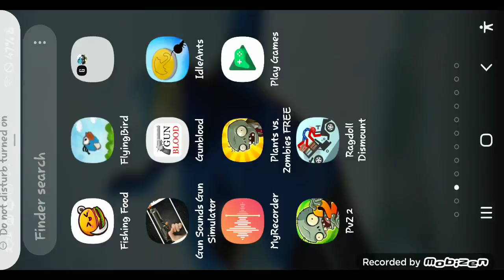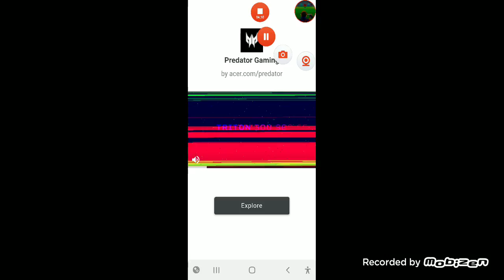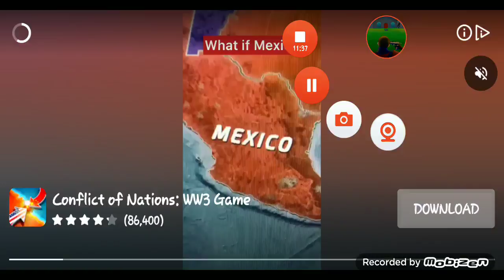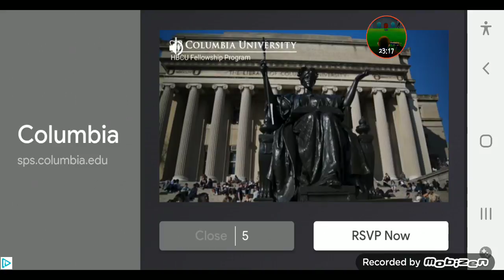Plants versus zombies